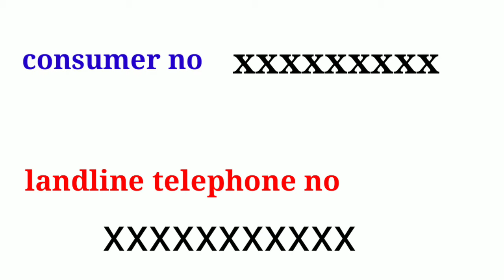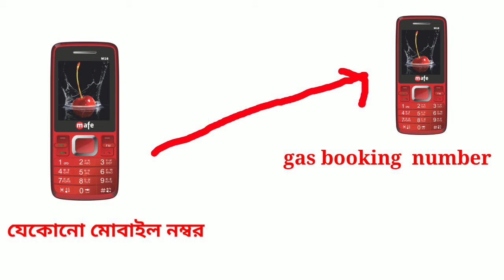how to book gas from any mobile no.indane/bharat/hp.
I will remove your content within 24 hours thanks.

Note: All the image and video shown in the video belongs to the respected owner and no me.I am not the owner of any pictures and video showed in the video.